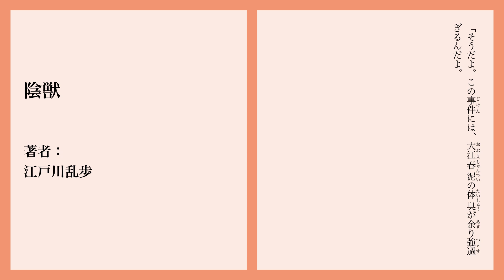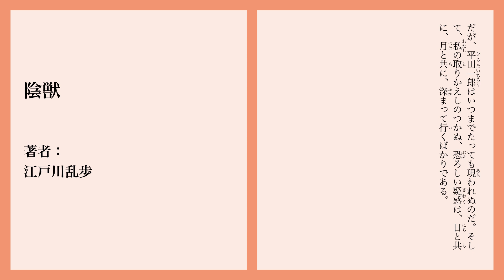【Japanese audiobook】陰獣【ふりがな、朗読】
Japanese audiobook of 陰獣 by Ranpo Edogawa (江戸川乱歩).

This audiobook is fully captioned with furigana (ふりがな) and perfect for learning Japanese.

『陰獣』 著者：江戸川乱歩
全文読み上げ、ふりがな付きの日本語オーディオブックです。
勉強に使うもよし、聞き流すもよし、睡眠導入に使うもよし、読書感想文に使うもよし。ちょっとした時間に小説を楽しみましょう！！